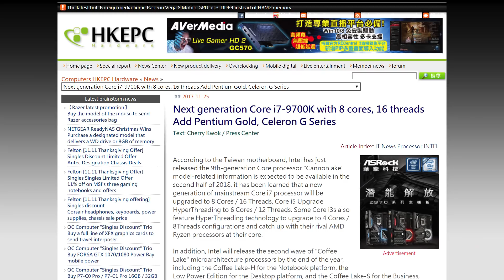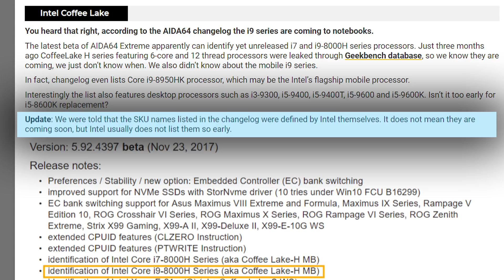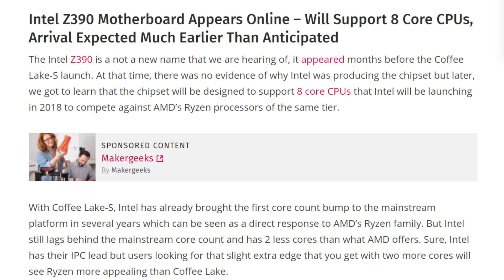9th Gen Intel - 8 Core i7 & 12 Thread i5?!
Intel's 9th generation CPUs are rumored to bring 8 cores to their mainstream line and up their i5 and i3 CPUs!